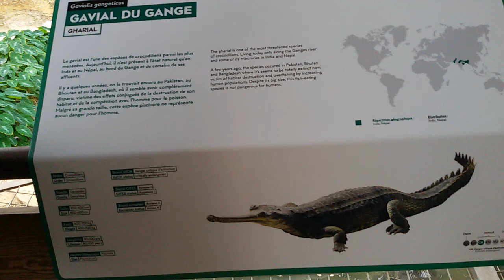23/11/19 Gavial Du Gange Ferme Aux Crocodile Pierrelatte